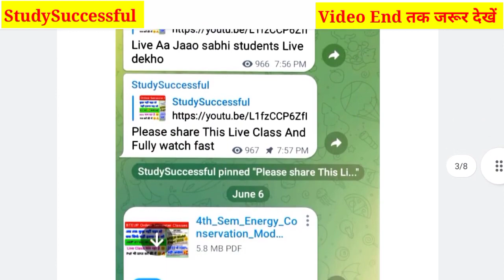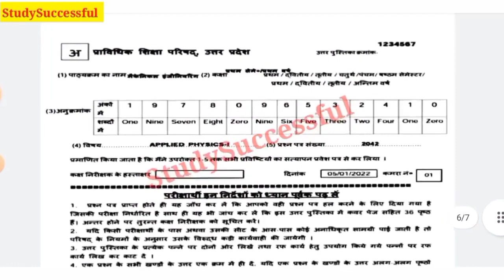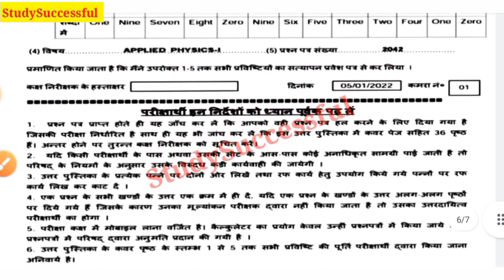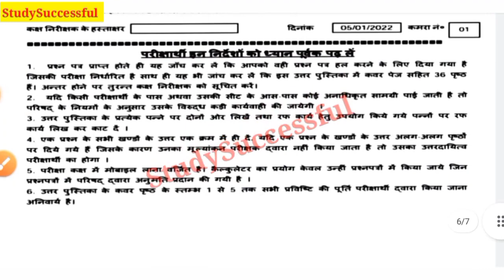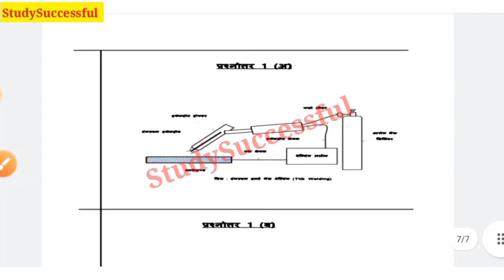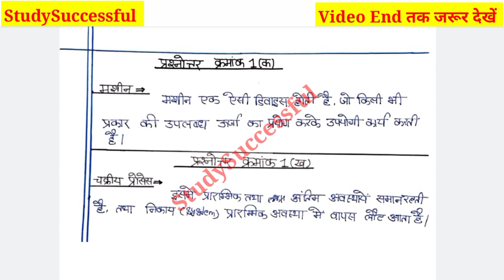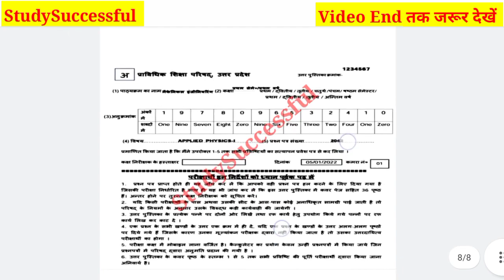Polytechnic Exam Copy कैसे लिखे|Semester Exam me copy kaise likhe|Bteup की Copy कैसे लिखें कैसे भरें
Polytechnic Exam Copy कैसे लिखे|Semester Exam me copy kaise likhe|Bteup की Copy कैसे भरें|Bteup news

Bteup Exam Copy कैसे लिखें | Bteup Exam Copy Tips | Bteup Copy Likhne ka Tarika | Bteup Exam Tips

Bteup की Copy कैसे भरें|Bteup Polytechnic semester Copy kaise लिखें✍️|Exam में Copy kaise लिखें 2023

Bteup की  copy कैसे लिखें |  Polytechnic semester Copy kaise लिखे 🖊🖊 | Exam में Copy kaise लिखें 👍👍

board me copy kaise likhe | Semester exam me copy kaise likhe | semester mein copy kaise likhen

Hi friends,

In this video, I explained Polytechnic Exam Copy कैसे लिखे|Semester Exam me copy kaise likhe|Bteup की Copy कैसे लिखें कैसे भरें

Your Queries,

bteup board exam me copy kaise likhe
bteup board copy likhne ka sahi tarika
bteup की copy कैसे लिखें
bteup semester exam me copy kaise likhe
Polytechnic copy kaise likhe
Board exam Mein copy Kaise likhen
Board exam Mein copy  likhen ka best tarika
18 most important key Point
Polytechnic Semester Exam me copy kaise likhe
Bteup copy likhen ka best tarika
10 th Board ki copy kaise likhe
12th board Ki copy kaise likhe
Board Exam 2023 me copy kaise likhe Semester exam 2022 me copy kaise likhe
18 most important key Point
bteup practical viva kab hoga 2023bteup practical viva kab hoga 2023
d pharmacy exam date 2023 official news

thanks.👍